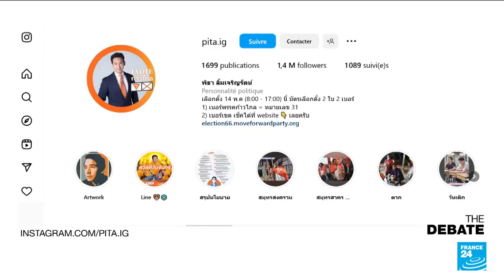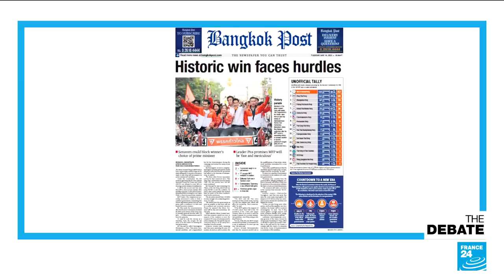Changing of the guard? Thailand election winners challenge ruling establishment • FRANCE 24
A turning point for Thailand or will the military-backed elites quickly call time on reform? High turnout in Sunday’s general election delivering an unprecedented result with Pita Limjaroenrat’s Move Forward party topping the populist Pheu Thai of Paethongtarn Shinawatra, the pair blowing away the United Thai National Party of the outgoing prime minister, former coup leader Prayuth Chen-Ocha.